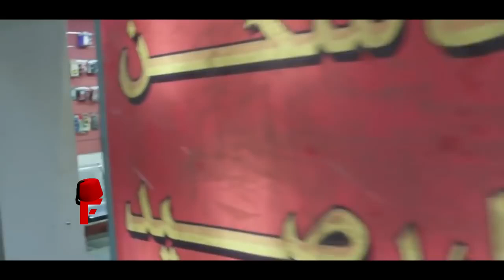اصابه محمد صلاح في نهائي دوري ابطال اوروبا 2018 Mo Salah vs Sergio Ramos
فيديو مش بتعي ده بتع قناة Fekry Mohamed
رابط قناه

Real Madrid beat Liverpool 3-1 to win Champions League final 2018 "